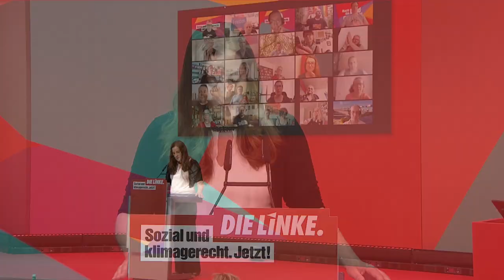Janine Wissler: Für eine starke LINKE und einen Politikwechsel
Lasst uns für eine starke LINKE und einen Politikwechsel kämpfen. Unsere Parteivorsitzende und Spitzenkandidatin Janine Wissler auf unserem Wahlprogramm-Parteitag.